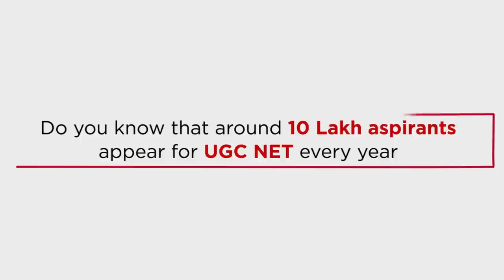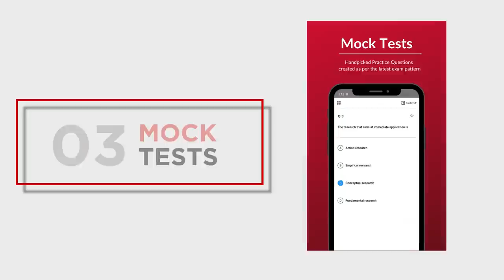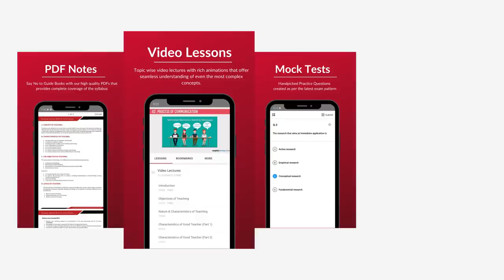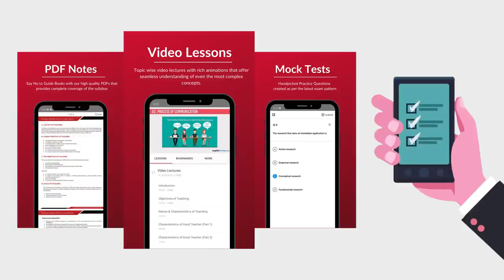UGC NET Paper 1 Video Course: Kickstart your UGC NET preparation with us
Stay abreast with every unit, ranging from Research Aptitude to Logical Reasoning with our Online Course for UGC NET Paper 1. Our Online Course gives access to topic wise video lessons with rich animations with exclusive focus on important topics. Our UGC NET Video course includes the entire syllabus in a structured manner and the quiz section covers expected questions. This combination of UGC NET Online courses and quizzes will prepare you fully to crack the UGC NET exam in the first attempt.

We’re committed to make UGC NET Exam Prep accessible, effective, and enjoyable so that students can achieve their educational dreams. Are you next?